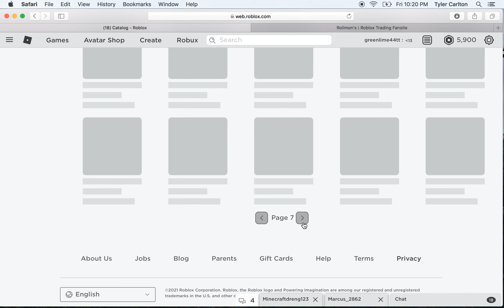im saving up for 7000 robux :D